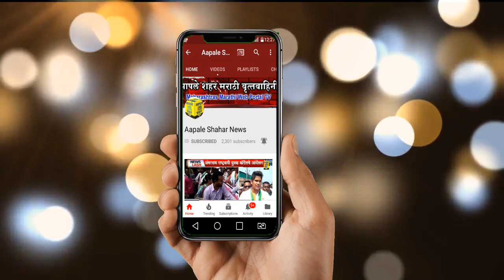*कल्याण पूर्वेत भाजपा तर्फे भव्य "एकता दौड"* *सरदार वल्लभभाई पटेल यांच्या जयंती निमित्त आयोजन* htt